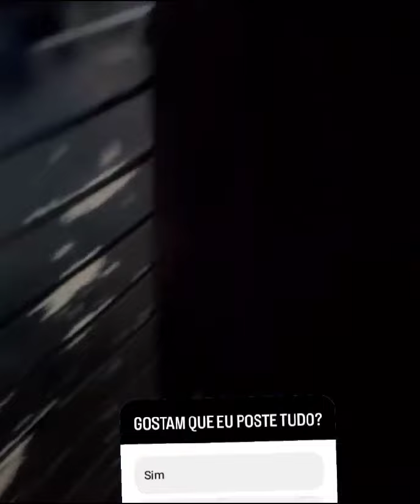ALEX FILHO AJEITANDO TUDO PAR DESCER PRA SERRINHA